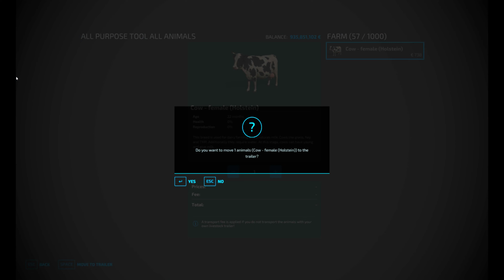ANIMALS TRANSPORTING WITH TOY TRACTOR IN FS22 | FARMING SIMULATOR 22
Hii..
Farming Simulator 22
Offical Game